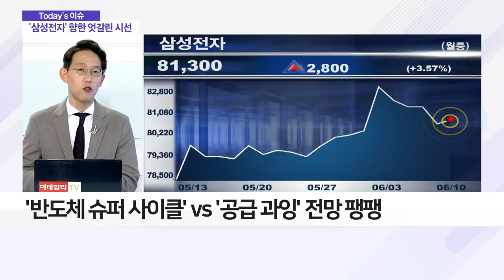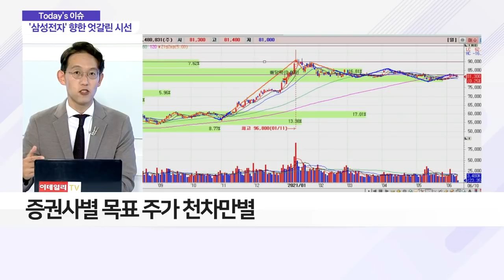떠나는 개인·돌아온 외국인… '삼성전자' 주가 향방은?_이슈 파워 (20210610)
Q. 삼성전자 두고 엇갈리는 시장…이유는?
- 삼성전자, '개인 순매수 1위' → '개인 순매도 1위'
- '매도세' 외국인 태세 전환… 삼성전자 '매수' 돌입
- 증권가 "외국인 삼성전자 매수세 당분간 지속"
-  '반도체 슈퍼 사이클' vs '공급 과잉' 전망 팽팽
- 증권사별 목표 주가 천차만별
- 반도체 공급불안 완화… 외국인 자금 유입 기대
- 자동차 업종 반등 기대감↑